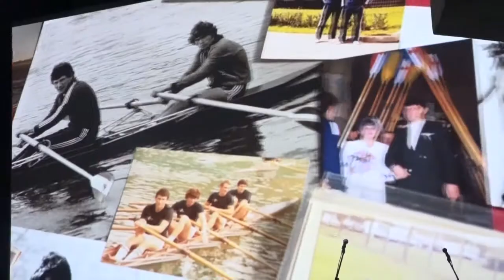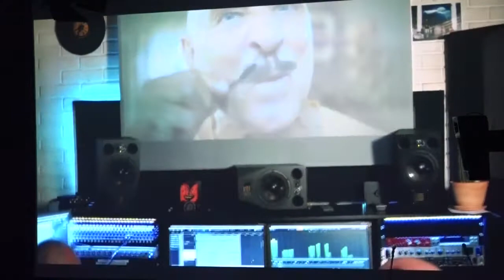27.08.2021. Fesitval sportskog filma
Svečanom dodelom nagrada za životno delo istaknutim sportistima, sportskim radnicima i umetnicima, u Kulturnom centru na Zlatiboru, počeo je jubilarni deseti „Međunarodni festival Sportskog filma Zlatibor“. Na ovogodišnjem festivalu učestvuje oko 30 igranih i dokumentarnih filmova sa sportskom tematikom, iz zemlje i sveta.  Među slavnim dobitnicima priznanja su i Željko Obradović, Radmilo Mišović, Dino Rađa, Ivan Gudelj, Vesna Čitaković Đurišić i drugi.

STUDIO ČAČAK

Adresa: Skadarska 7/3, 32000 Čačak

STUDIO UŽICE